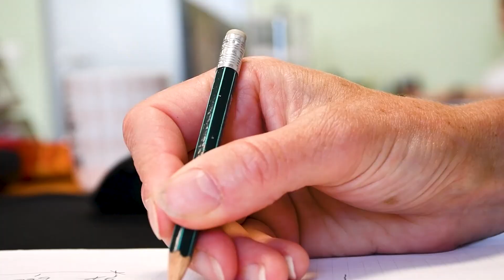Willkommen auf unserem Youtube - Kanal I Pabst Gruppe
Wir freuen uns, dass du auf unserem Kanal vorbeischaust.
Hier findest du spannende Einblicke in den Arbeitsalltag unserer KollegenInnen!
Zudem  berichten wir regelmäßig über aktuelle Projekte.